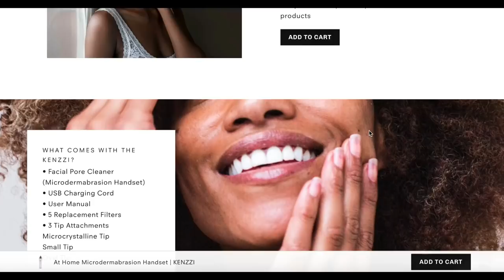Life looks VERY different around here! | Shenae Grimes Beech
Bowie's officially in school and we finally have time to work on the nursery!!! It has made a HUGE difference to have some free hours in the day to take care of ourselves, our work and start preparing for baby #2's arrival!

LINKS:

My spin bike
My spin shoes